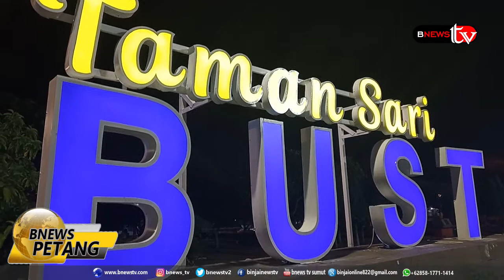TAMANSARI BUSTANUSSALATIN WAJAH BARU YANG INSTAGRAMABLE